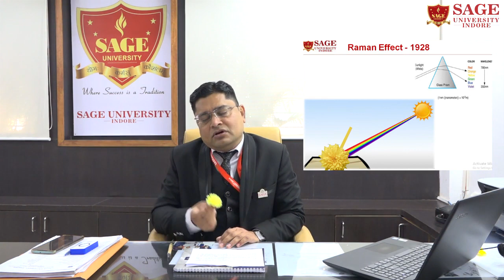National Science Day | Dr. Hiren Doshi | Pro Vice Chancellor | SAGE University | Indore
On this day in 1928, Sir Chandrasekhara Venkata Raman, discovered the Raman Effect. For his discovery, Sir C.V. Raman was awarded the Nobel Prize in Physics in 1930.
Salutations to all the Scientists and Innovators on this NationalScienceDay for their invaluable contribution to the betterment of lives.